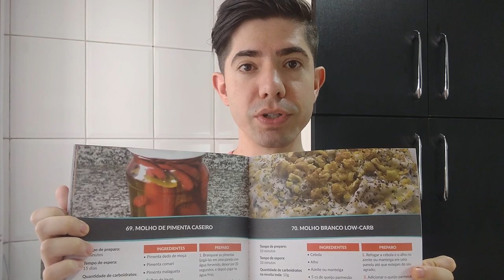BOMBOM GELADO DE ALTA PROTEÍNA – RECEITA LOW-CARB FÁCIL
Bombom gelado fácil de fazer, muito saboroso – e ainda com proteína.

Aprenda a preparar uma sobremesa reconfortante e saudável que se encaixa perfeitamente em sua dieta low-carb, ou mesmo cetogênica.

IMPORTANTE: Você encontra receitas deliciosas e baixas em carboidratos estão disponíveis no nosso Livro Físico 150 Receitas Low-Carb De Sucesso (receba em casa com frete grátis)

* Ingredientes Do Bombom Gelado Low Carb  *

- 75g chocolate 70% cacau
- 1 cc óleo de coco
- 30g de whey protein
- 25g uva sem caroço

- Aprenda a escolher whey protein, montar um cardápio saudável, e emagrecer sem passar fome

- Compre uma balança de cozinha – vai elevar seu nível na cozinha

Total de carboidratos líquidos desta receita: cerca de 42g.

Se você fizer 7 bombons, estas são as informações nutricionais aproximadas de cada bombom:
Energia: 89kcal
Proteína: 5.5g
Gordura: 4.9g
Carboidratos: 7.4g
Fibras: 1.5g
Carboidratos líquidos: 6g

0:00 Introdução
1:02 Ingredientes e substituições
5:04 Hora de levar ao freezer
5:25 Como ficaram nossos bombons gelados deliciosos
7:00 Hora de provar!